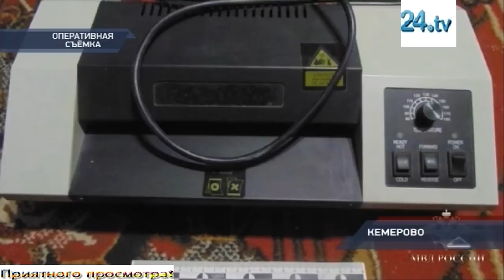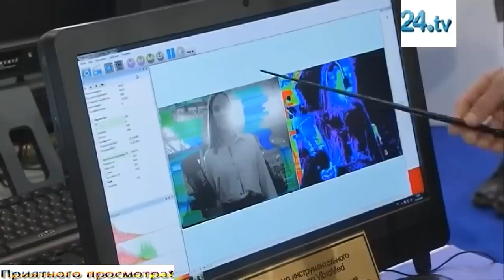Петровка,38 выпуск от 11 апреля 2019 года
Комментируйте !

Основные принципы сотрудников "Петровки, 38" – достоверность информации, мобильность и разносторонний подход к проблеме. Корреспонденты стараются подавать информацию в интересной, доступной форме.